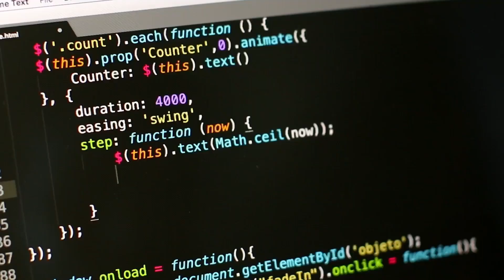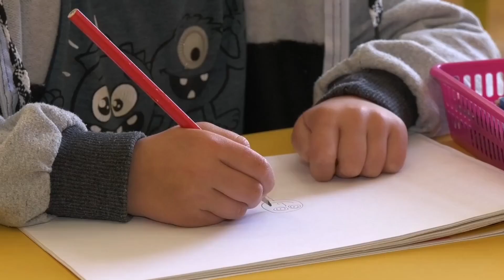TCS PRIME 4 MUST DO Technical Subjects | TCS PRIME Interview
1.Get real time interview experience
2.Rollout the mistake before actual interview
3.Know what is the perfect way to answer the question

Hello Folks,

I’m a System Engineer with 1.5 years of experience. I have solved 450+ on Leetcode and came across many new experiences, so I’m here to share them all with you.

tcs interview experience 2024
tcs codevita interview experience
tcs ninja interview experience
tcs interview process for experienced candidates
tcs nqt interview mail
tcs nqt result check
tcs nqt result analysis
How to prepare for TCS digital interview?
How to prepare for TCS interview?
TCS NQT interview experience
Latest TCS interview experience